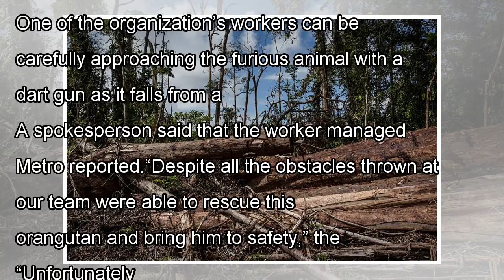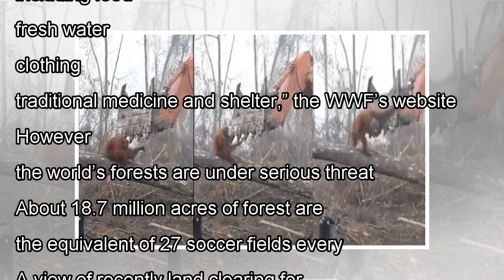News Watch: Heartbreaking video shows orangutan attacking digger destroying its home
When one orangutan’s forest home was being destroyed, it decided to fight back. The great ape’s assa...